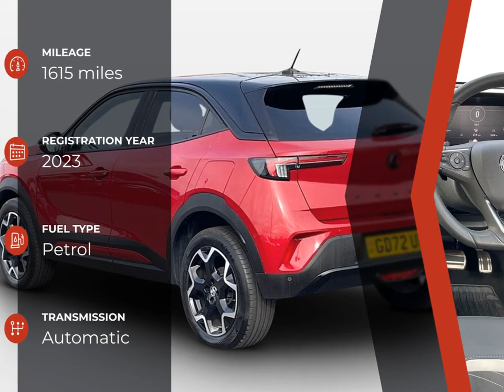Vauxhall Mokka Ultimate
Check out this Vauxhall Mokka Ultimate 2023 with 1615 miles, Automatic transmission. Let us give you a quick overview of the specification: 10in Multimedia Navi Pro with Live Navigation, 12V Electrical Accessory Socket-Front, 12in Digital Instrument Cluster, 18in Alloy Wheels-Bi-Colour, 2 Rear USB Connections, ABS-Anti-Lock Braking System, Adaptive Cruise Control, Advanced Park Assist, Airbag-Driver, Airbags-Deactivation Switch For Front Passengers and Side Impact, Airbags-Front Passenger, Airbags-Front Seat Side-Impact, Airbags-Full Size Curtain, Alloy Sport Pedals, Armrest-Front Centre with Storage, Atlantis Black Trim Inserts on Front Doors, Automatic Headlight Levelling System, Automatic Lighting Control with Tunnel Detection, Automatically Dimming Anti-Dazzle Rear-View Mirror, Black Door Mirrors, Black Facia with Silver Trim Inserts, Black Front-Rear Bumper Inserts, Black Griffin Logo and Vizor Frame, Black Headliner, Black Upper Window Mouldings, Bumpers-Body Colour Front and Rear, CBC-Cornering Brake Control, Child Proof Locks on Rear Doors, Chrome Effect Interior Door Handles.